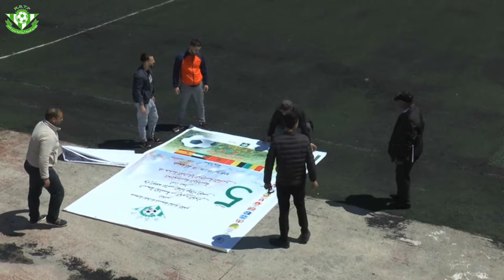الدوري الدولي في نسخته الخامسة لكرة القدم المنظم من طرف جمعية نهضة طنجة 10